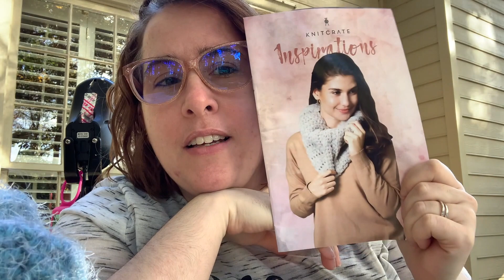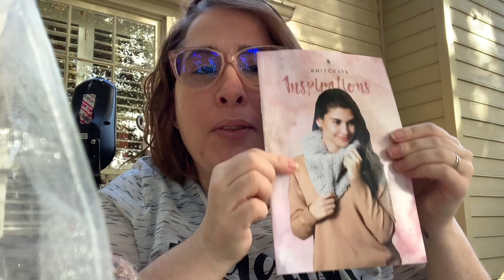October Giveaway, Donations and Mr. Rogers!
I show off the last of the donations for October's Crochet for Good! Donations will be accepted again after the first of the year.

Also - finally! An update on  Mr. Rogers
Pattern for Crochet Mr Rogers

Crochet Hook Case

Amish Stanwood Swift

Knit Picks Yarn Ball Winder

My Etsy Shop
Via Snail Mail:
Betsy Friedrich